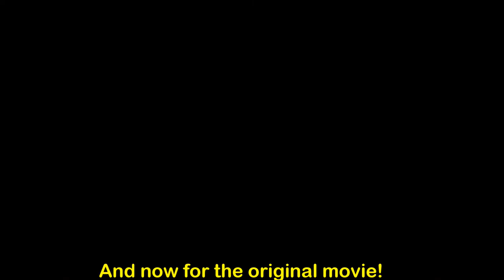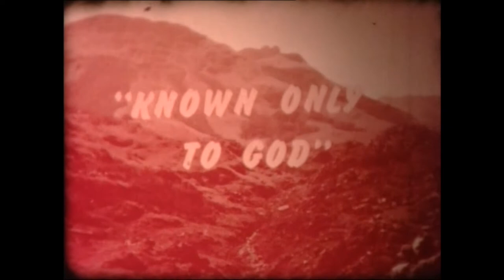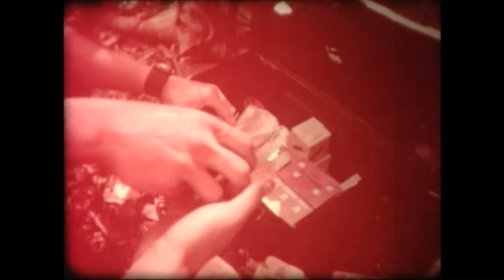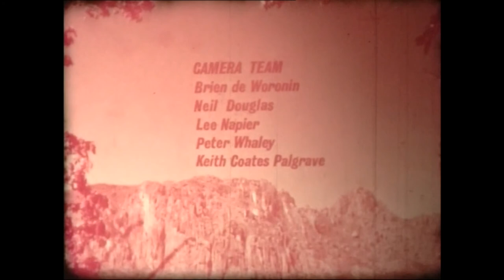Chironi Expeditions in Rhodesia, 1965 and 1966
Prince Edward School boys from Zimbabwe (Rhodesia) go on natural history expeditions into the Pungwe Forest and Chimanimani Mountains during the school holidays of 1965 and 1966.